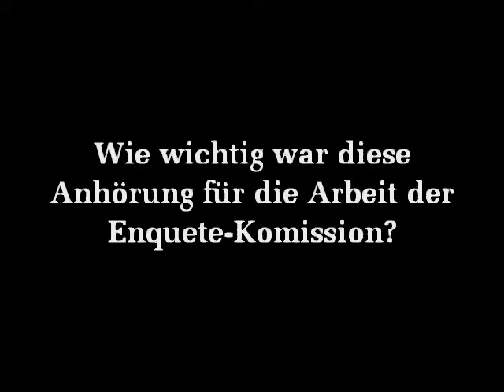Jens Koeppen nach der Anhörung der Enquete-Kommission "Internet und digitale Gesellschaft"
Die Enquete-Kommission Internet und digitale Gesellschaft hatte zur ersten Öffentlichen Anhörung zum Thema „Auswirkungen der Digitalisierung auf unsere Gesellschaft - Bestandsaufnahme Zukunftsaussichten" geladen. Jens Koeppen zieht Bilanz aus Sicht der CDU/CSU.